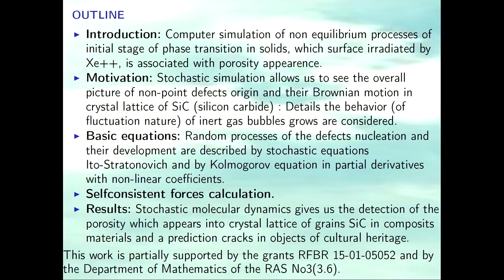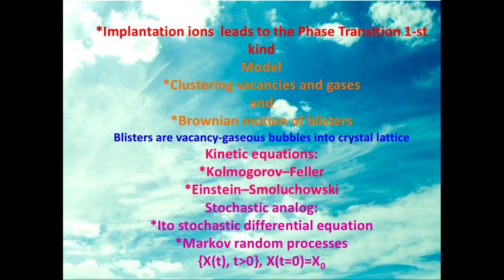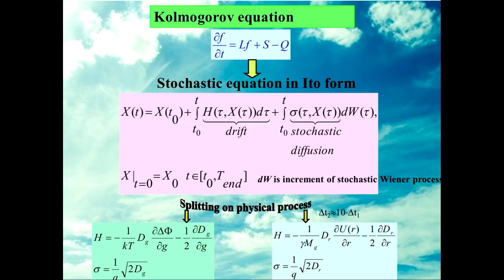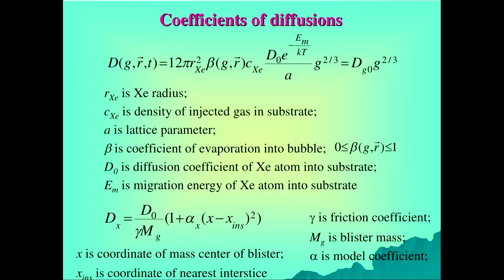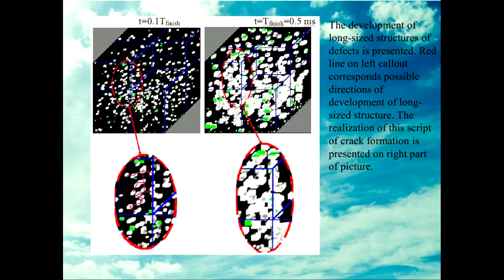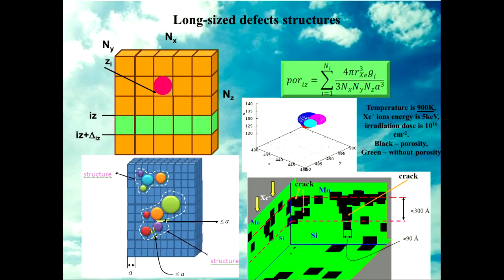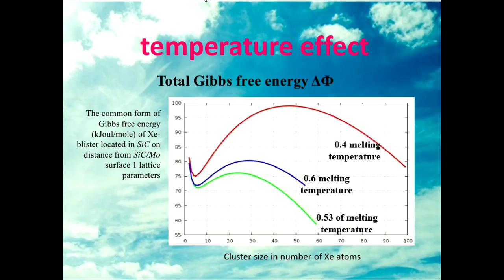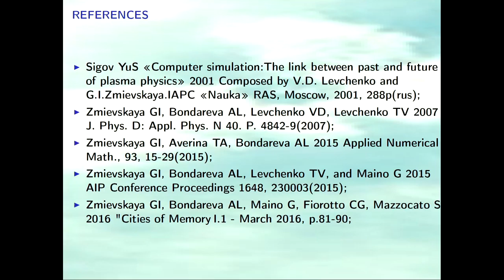blended and nudged Navier-Stokes equations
Speaker: Zmievskaya GI (Keldysh Institute of Applied Mathematics RAS, Russia) - (authors: Zmievskaya GI (1); Levchenko TV (2); Maino G (3) - Keldysh Institute of Applied Mathematics RAS, Russia (1); All-Russian Research Geological Oil Institute, Russia (2); Scuola di Lettere e Beni Culturali, Italy (3))
2017_08_16-12_20-smr3141